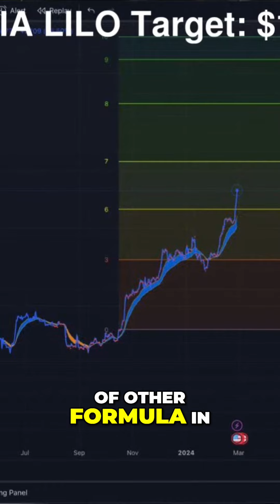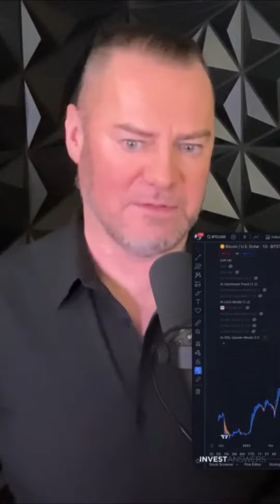#1 2021 vs 2024 Bitcoin Price Analysis Long term Strategy for Patient Investors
Anyhow Bitcoin patients Here we are Shout out to everybody who is patient You can see that we are now at the level we were back in 2021 almost give or take And those who were able to just hang in there and wait they did very well Remember it takes patience to be in this market Don't try to get cute All right Now let's look at the Lilo target where we are today This is our layer in layer out model with all the key levels based on history and a whole bunch of other formula in there to calculate exactly where this puppy could go And right now level 10 is at And this thing moves fast We're heading to level seven which is which is just above the all time high level seven Very shortly And let's see what's happening at Bitcoin price Again a little bit of interaction still A monster day People forget We were at like 57 56 yesterday And that's like oh is almost disappointing Because it was at It's weird the way the human psyche works I'm still trying to figure that out Final chart of the day everybody And I will take a couple of questions This is the top and bottom indicator It shows you where I'm more hot and cool Obviously blue you buy all you can Like blue you buy all you can Lime green You can still stack Just going into yellow where you kind of maybe slow down your DC a little bit Let the late cumbers buy at this level